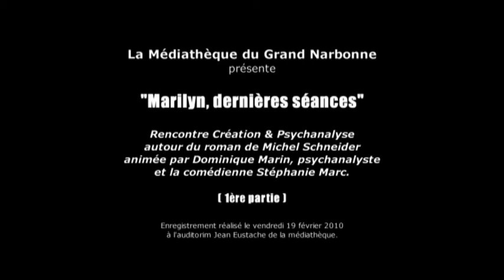LITTÉRATURE : "Marilyn, dernières séances" - 1/2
Rencontre création et psychanalyse autour du roman de Michel Schneider animée par Dominique Marin, psychanalyste et la comédienne Stéphanie Marc.

1ère partie. Production